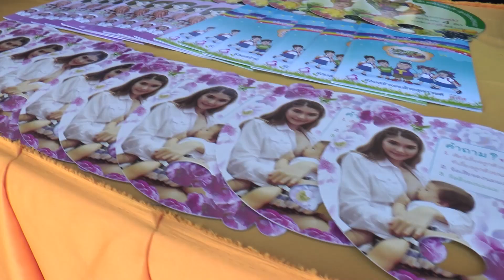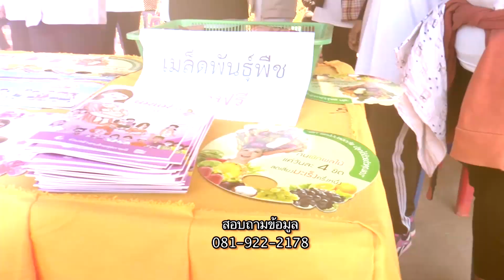นมแม่แน่ที่สุดและควรกินผัก 4 ขีดต่อวัน เด้อ...ซิบอกไห่ นครพนม ? คำรณค้นความจริง 62-01-07-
นมแม่แน่ที่สุดและควรกินผัก 4 ขีดต่อวัน
เด้อ...ซิบอกไห่ นครพนม ?
พี่คำรณพาไปค้นความจริงกับการรณรงค์ให้ลูกดื่มนมแม่ ให้ได้อย่างน้อย 6 เดือน และคนกินผักให้ได้วันละ 4 ขีด เพื่อสุขภาพที่ดีของเด็กและผู้คนที่นครพนมเด้อ...ซิบอกไห่

ทางช่อง 28 วันจันทร์ที่ 7 มกราคม 2562 เวลาประมาณ 15.35 น.